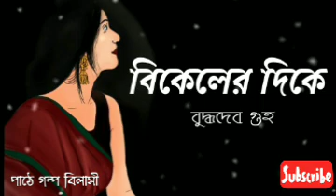বিকেলের দিকে/বুদ্ধদেব গুহ/bikelr dike/budhadeb guha/বাংলা গল্প